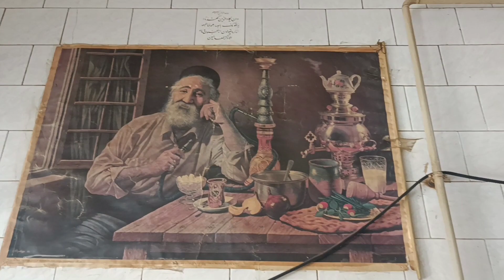باجة باجه فطور صباحي باجة_القرن من محل الباجة المتوارثه في كرمانشاه